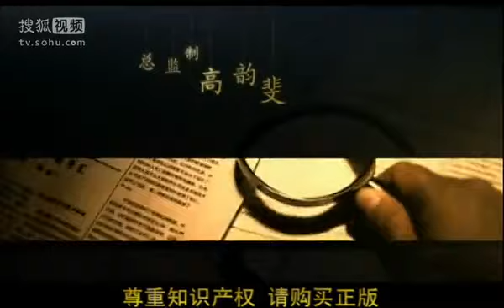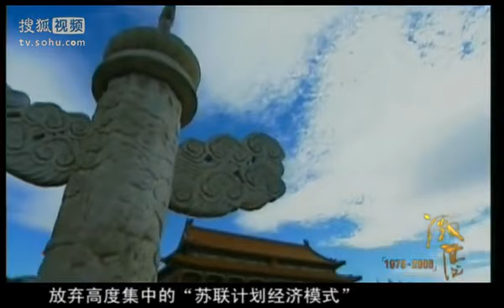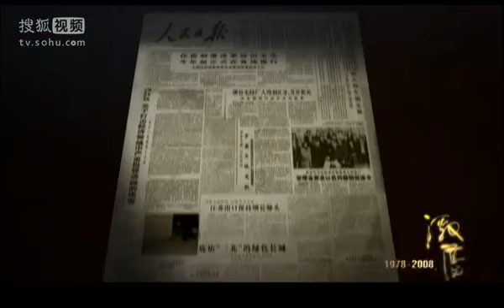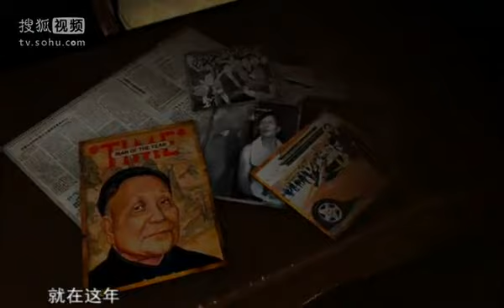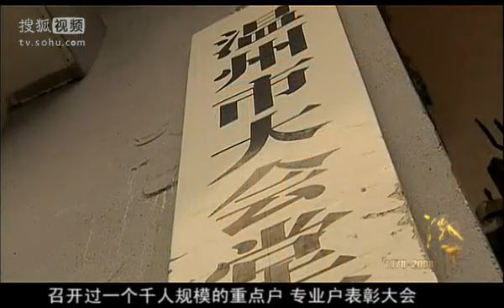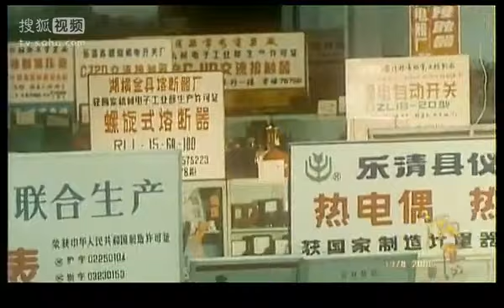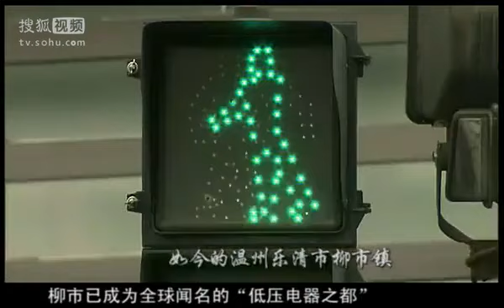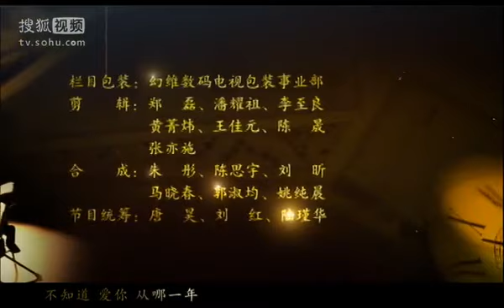【激荡三十年1982】温州“八大王”事件